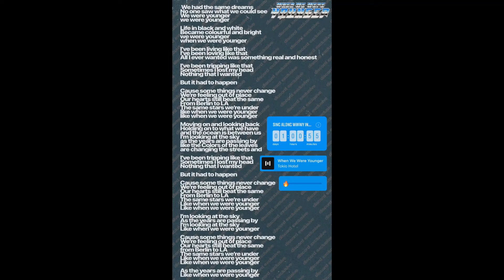25 05 2022 - Tokio Hotel Instagram Stories